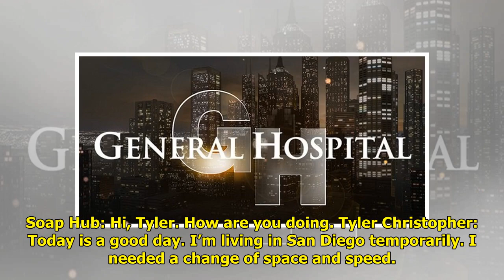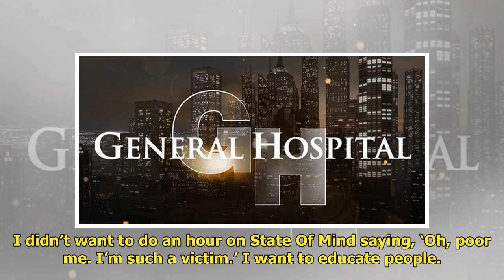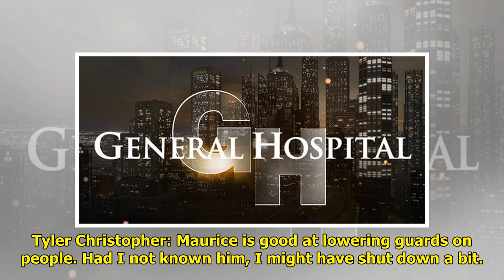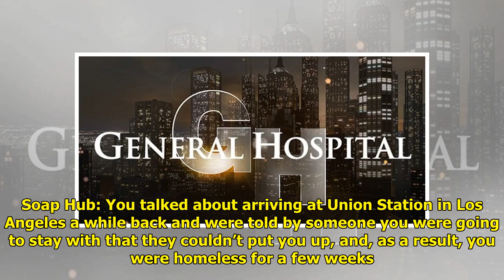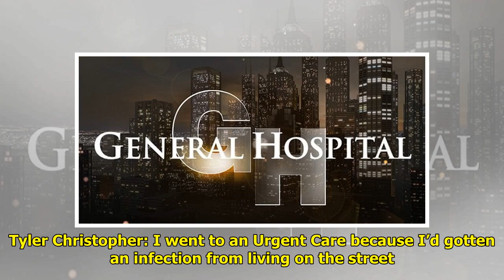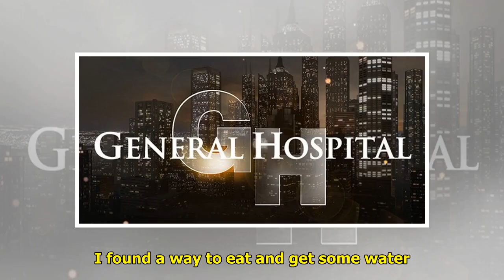Exclusive: GH Star Tyler Christopher Opens Up About His Life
Tyler Christopher became an in...